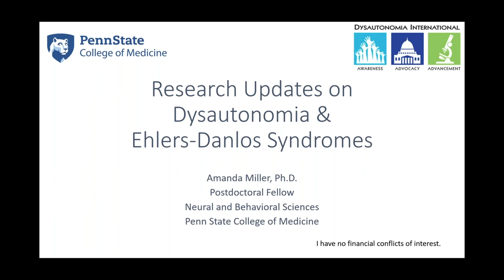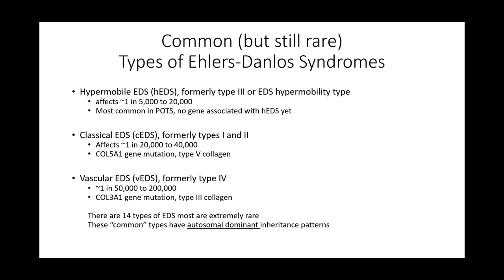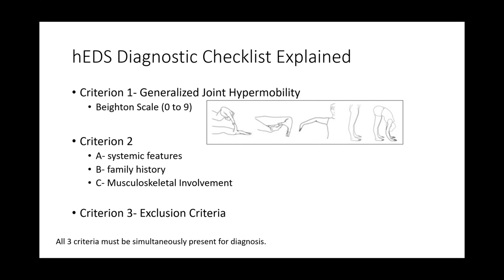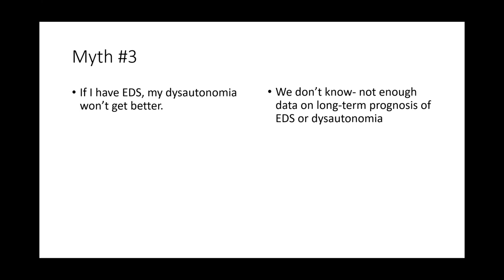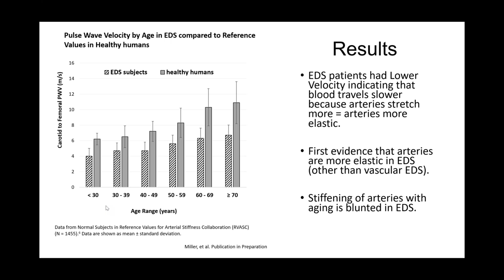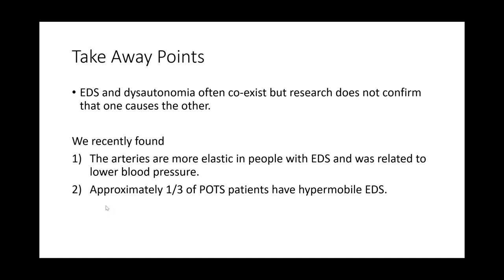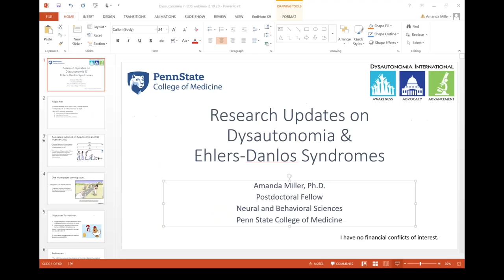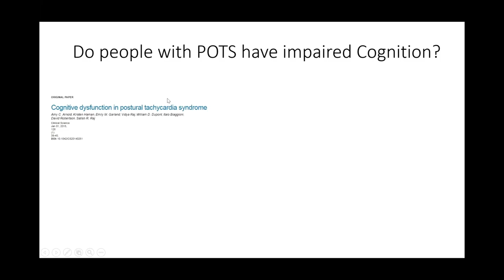Dysautonomia & EDS Research Update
Dysautonomia International and Amanda Miller, PhD give an informative presentation on the latest research attempting to understand the relationship between dysautonomia and Ehlers-Danlos syndrome (EDS). Dr. Miller recently published two papers on this topic and she updates the audience on her findings in patient-friendly terminology. Dr. Miller is a member of Dysautonomia International's Patient Advisory Board and the EDS Society's Co-Morbidities Coalition.